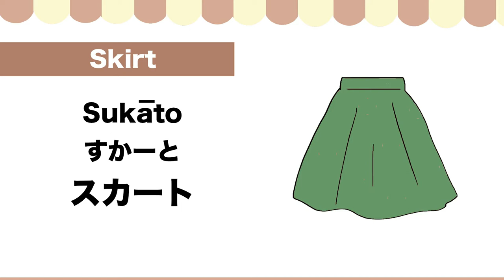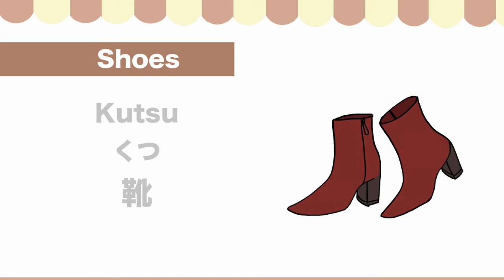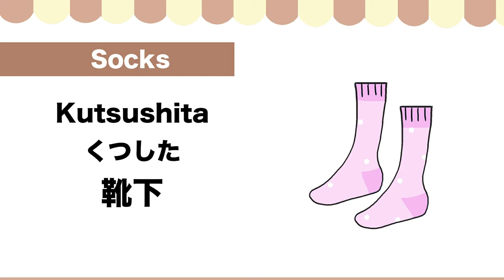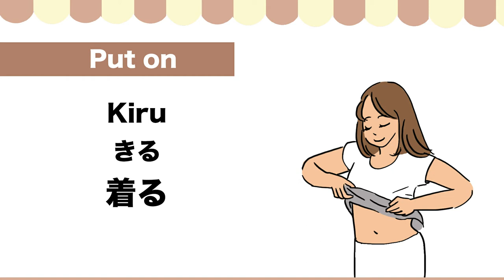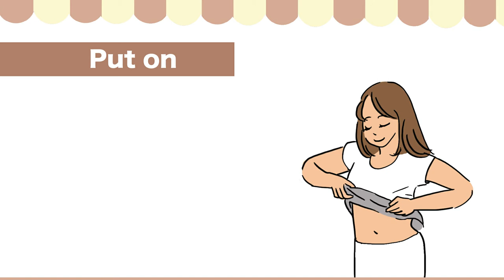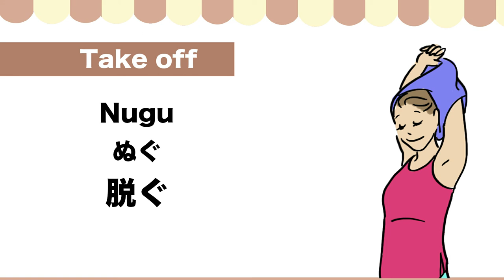Autumn and Winter clothes in Japanese🇯🇵 秋冬の服 Scarf,Sweater, Hoody, Coat, Knit cap, Glove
Welcome to Japanese Smiles. 😊 In this video, we’ll learn 19 Autumn and Winter clothes in Japanese such as Scarf,Sweater, Hoody, Coat, Knit cap, Glove etc in Japanese! Super easy short 8 min video with Quiz by native Japanese!  😊🇯🇵🌸